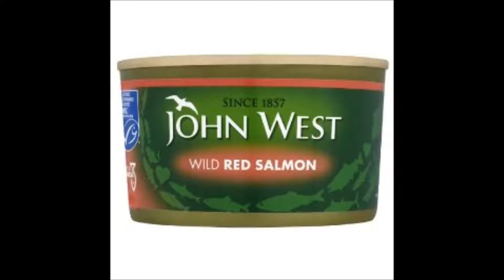Online Grocery Shopping Store, Grocery Store Online UK - Groceries2go.co.uk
Groceries2go, an online shopping store in UK offers all types of product for your daily need like baby product, breakfast cereals, juice drinks, sweets & chocolates and much more. Click us to order online.